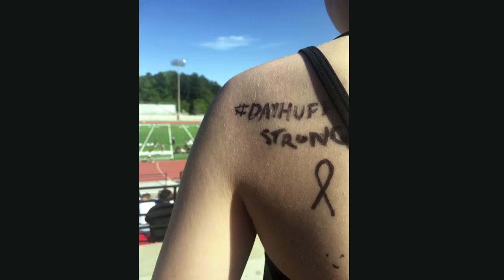Finding strength despite breast cancer | Olivia Dayhuff | TEDxYouth@MBJH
Olivia’s talk is about how she saw the physical change her mom went through with the loss of her hair, and how her mom’s new identity came out of the trauma of breast cancer. Olivia Dayhuff is a ninth-grade student at Mountain Brook Junior High. She enjoys being with her family and friends. This talk was given at a TEDx event using the TED conference format but independently organized by a local community.